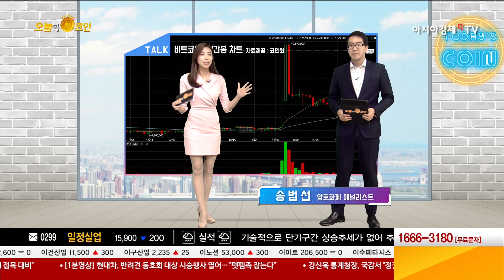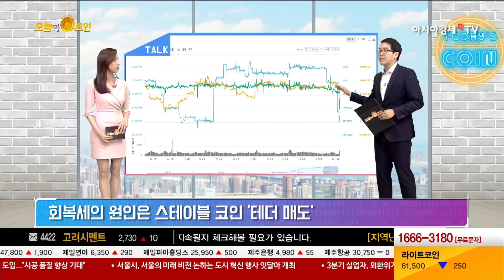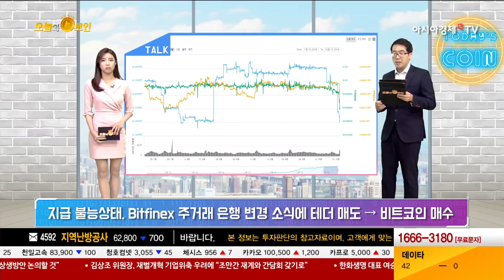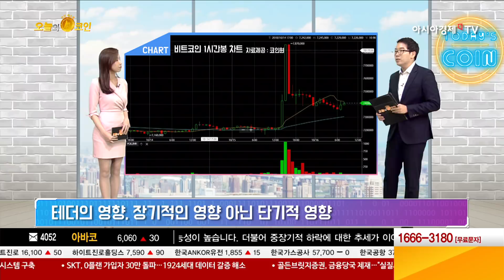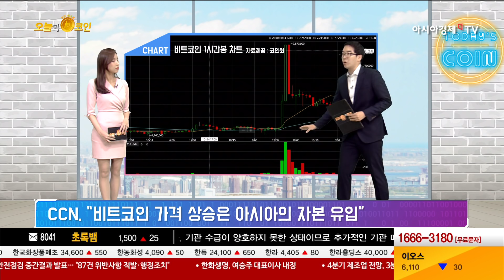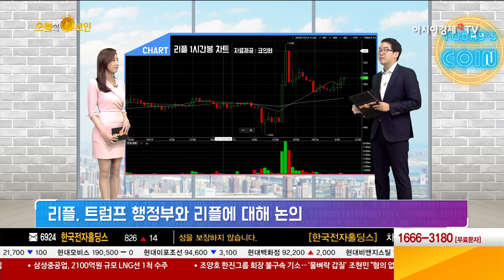오늘의 코인 288회(181016) 암호화폐 시장, 급 회복세!!! 그 이유는?(feat.테더, 리플)